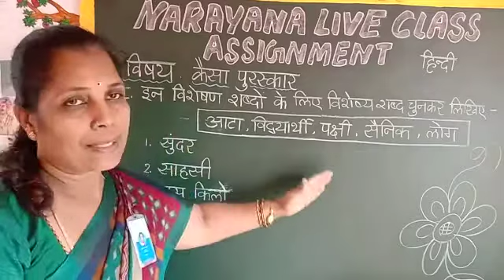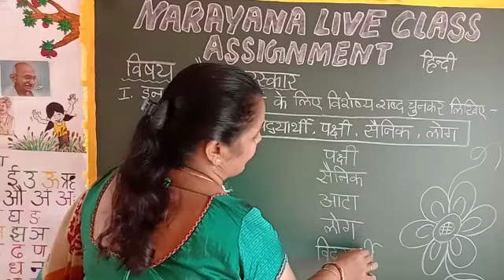30TH JULY TS CLASS V HINDI FL & TN CLASS V HINDI SL KEY